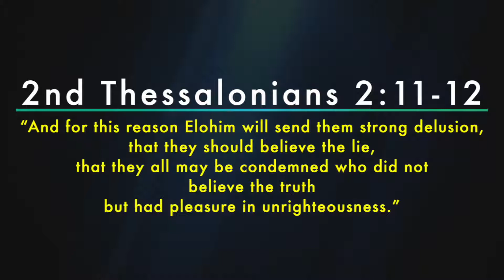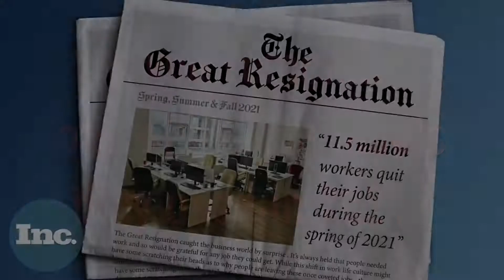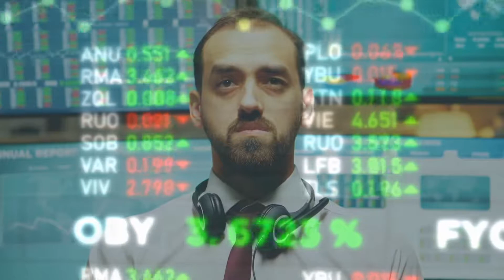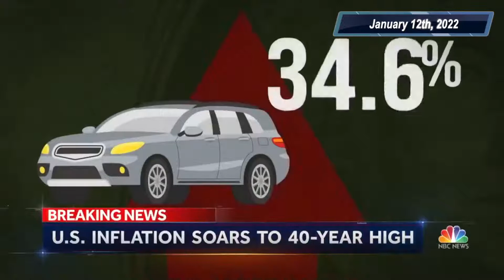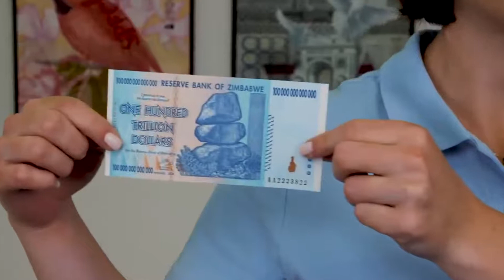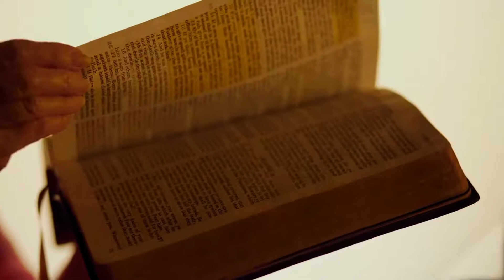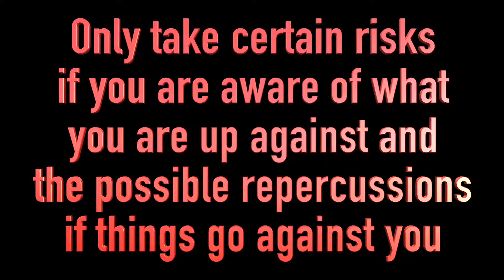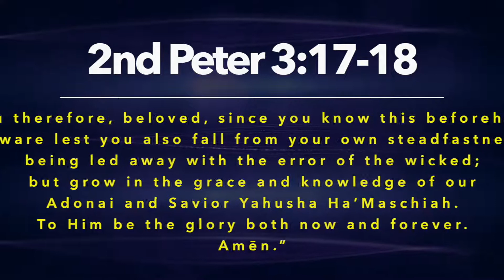DO YOU SEE HOW HIGH GAS PRICES ARE THE DOLLAR & FIAT CURRENCY SYSTEM IS DYING HERE''S ADVICE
This video was not promoted for monetization, it was uploaded in order to spread the Word of God and the Gospel of Jesus Christ. Amen!

I am not interested in making money using Youtube with these videos, just read your Bible as it is the Word of God and believe in Jesus Christ, love God with all your heart!